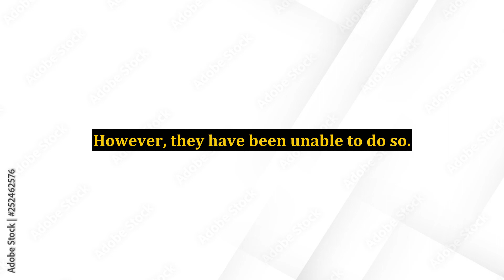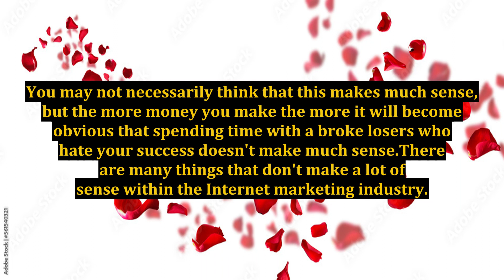Internet Marketing Reality Check - People Never Like Seeing Someone Win This Game